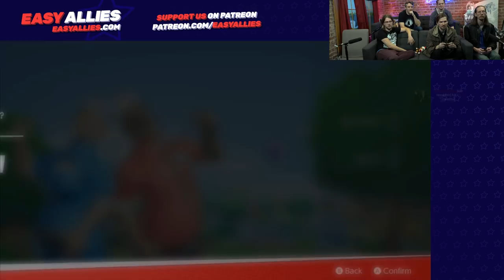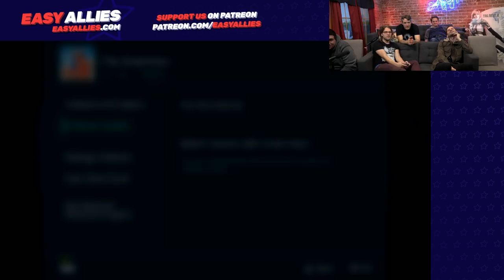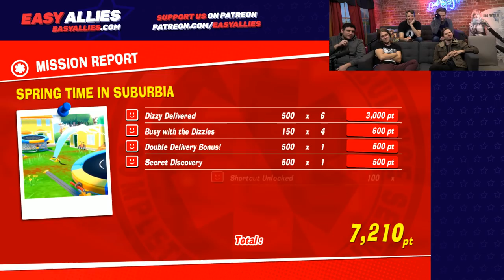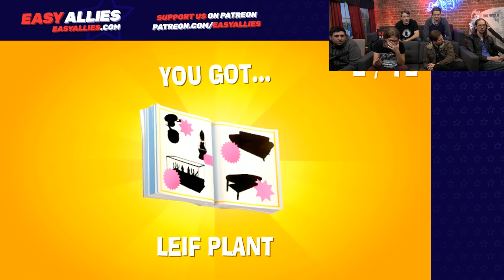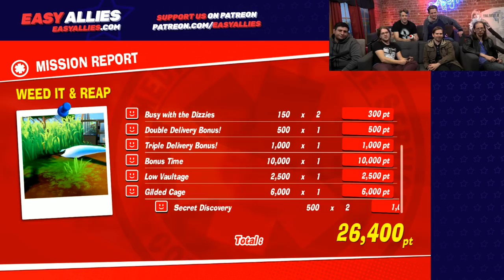Easy Allies Plays The Stretchers - Rescue 911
Easy Allies to the rescue! We have to work together to get people in our ambulance, chop down trees, and find hats. (Streamed Dec 10, 2019)